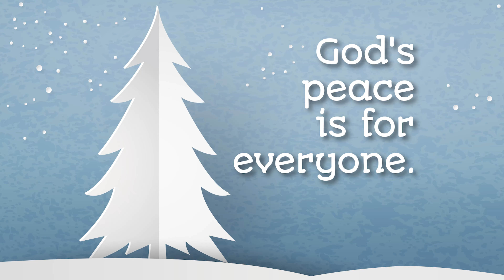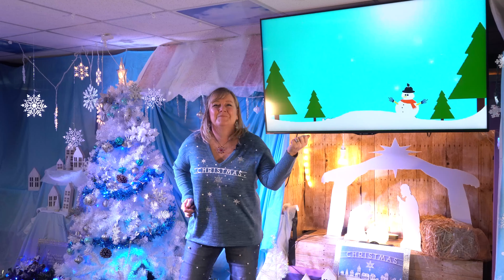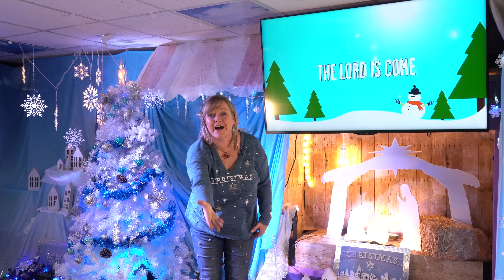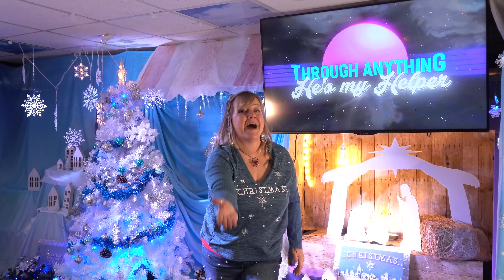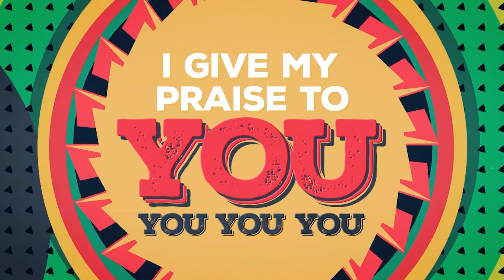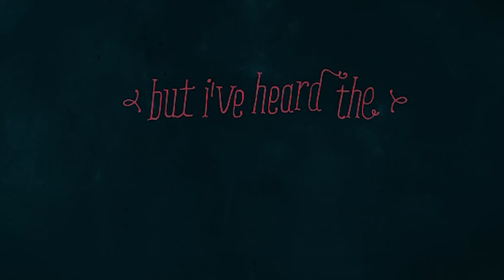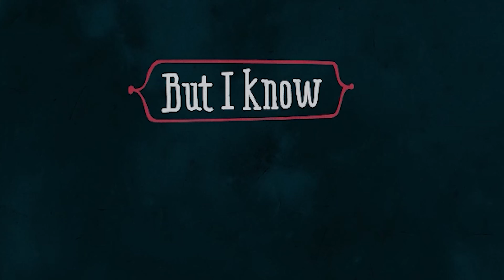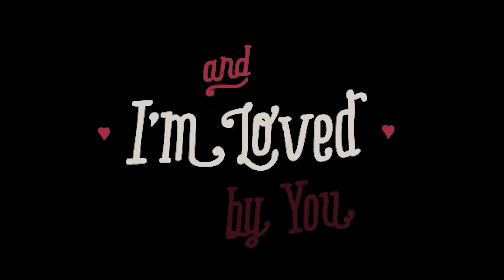Family Fridays Gilroy - December 18th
Join Pastor Jeanine for Family Fridays!